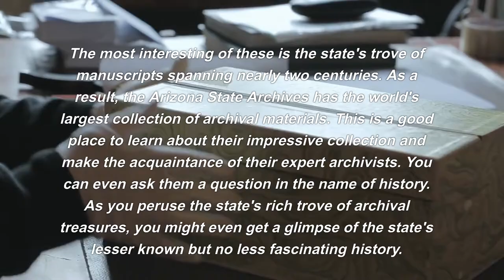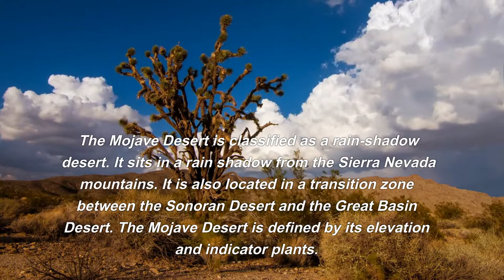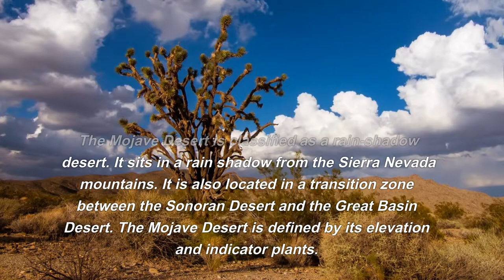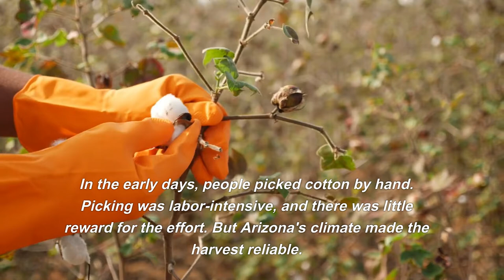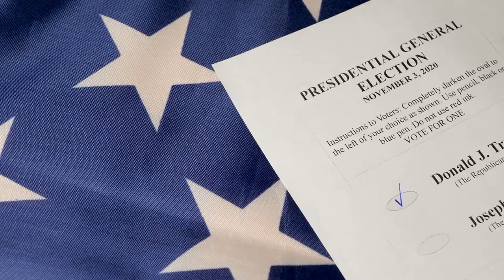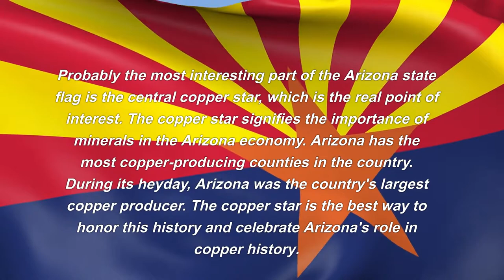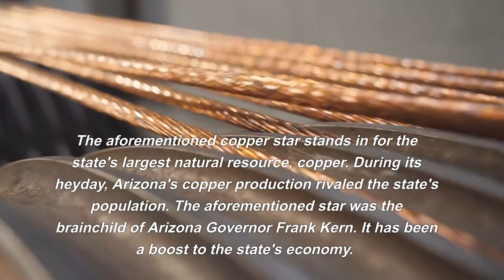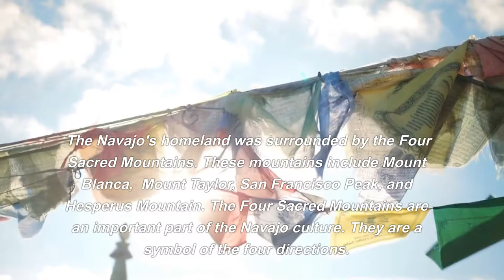Arizona: A Journey Through the Wild West & Ancient Cultures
Join us on an incredible journey through Arizona, where the Wild West meets ancient cultures. In this captivating video, we explore the rich heritage of Arizona, delving into the stories behind its historical parks and the fascinating insights they offer. From the stunning landscapes of Phoenix to the serene nature spots scattered across the state, you'll discover the beauty of Arizona’s state parks and the thrilling adventures that await.

Experience the cultural explorations that highlight Arizona's unique past, as we take you on hiking trails throughout Phoenix, showcasing breathtaking sights and outdoor activities that connect you to the region's storied history. Whether you're an outdoor enthusiast or a history buff, this video provides an enriching look into Arizona's heritage, emphasizing the significance of local history and the ancient cultures that shaped this remarkable area.

Prepare for an immersive experience filled with cultural insights and stunning visuals that will inspire your next southwest adventure. Don't miss out on discovering the hidden gems of Arizona and the legacy of its historical society. Tune in now and embark on an unforgettable journey through Arizona's wild landscapes and deep-rooted heritage!